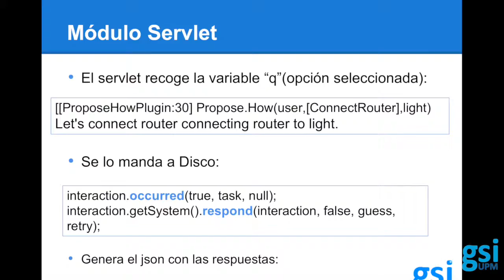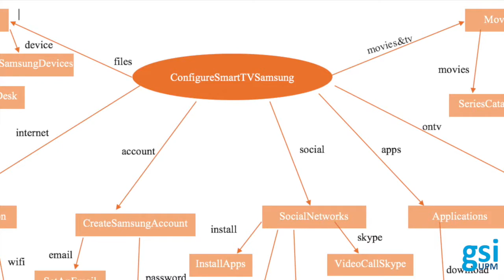Demo Personal Assistant for Task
Demo of personal assistant based on the task model ANSI/CEA-2018 and the dialogue manager Disco